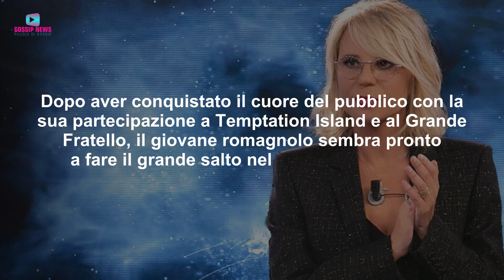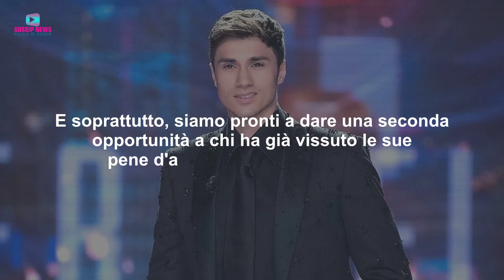Uomini e Donne, Mirko Brunetti Tronista? Maria De Filippi Non Ci Sta!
Mirko Brunetti, ex star di Temptation Island e GF, punta al trono di Uomini e Donne. Tra indiscrezioni e reazioni inaspettate, si accende il dibattito: è pronto per una nuova avventura d'amore in TV?